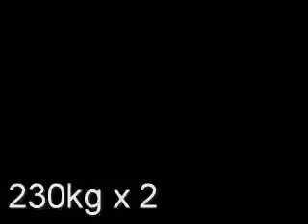Boar n tony1blue squat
boar in boss suit ,tony in metal squatter